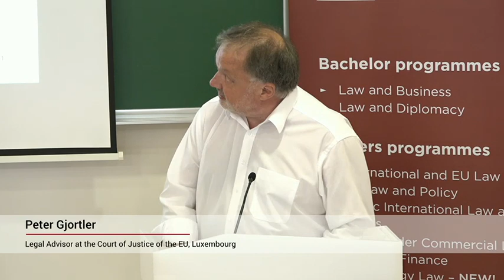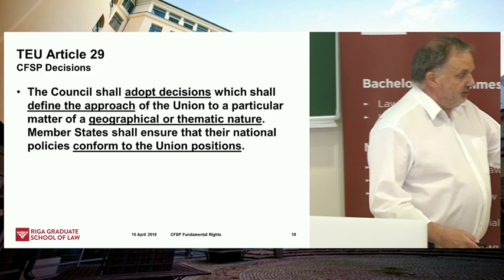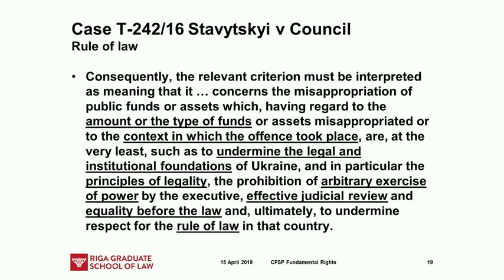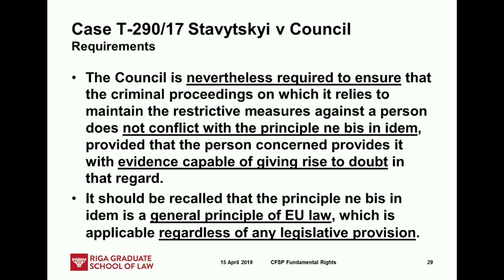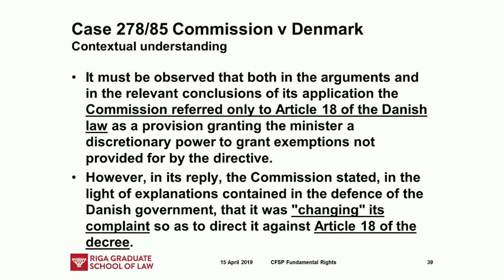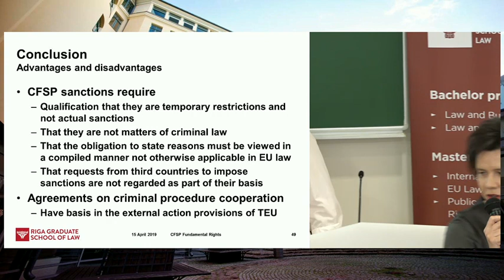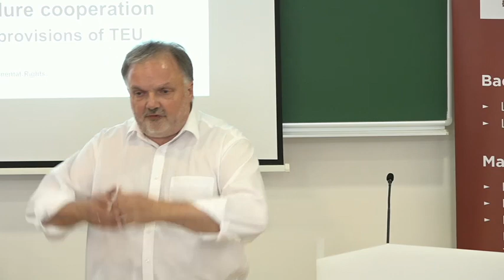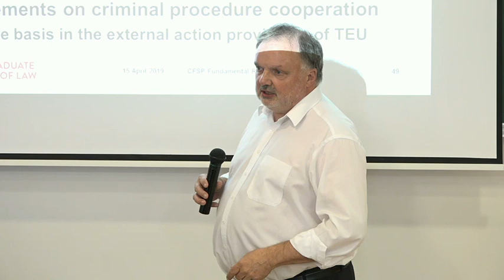Peter Gjortler “Fundamental Rights in the EU Common Foreign and Security Policy”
On April 25 and 26, Riga Graduate School of Law (RGSL) was hosting Erasmus+ Jean Monnet Conference on Constitutional Law and Fundamental Rights, which  was the third event in the series of four conferences, devoted to Fundamental Rights at the Frontiers of the European Union.
Speakers: Peter Gjortler “Fundamental Rights in the EU Common Foreign and Security Policy”